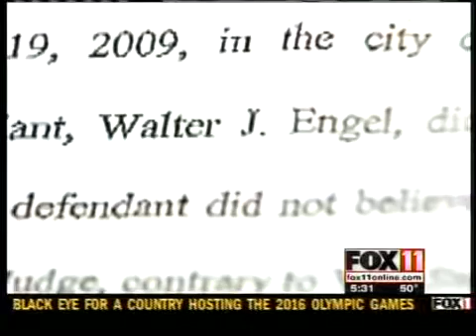Kuenzi charged in hit-and-run death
A Waupaca County man suspected of participating in the thrill killing of several deer last January, has now been charged in connection with the 2004 hit-and-run death of 20-year-old Kevin McCoy.